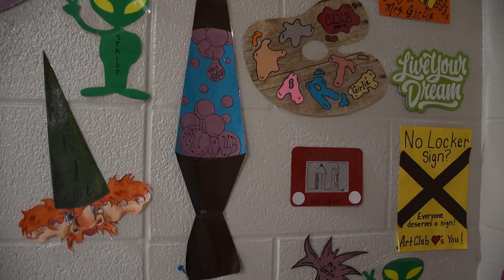Art Electives with Mrs. Girlie by Jaidis Getrost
This series of elective videos is intended to help students in grades 8 through 11 make wise scheduling decisions for next school year.